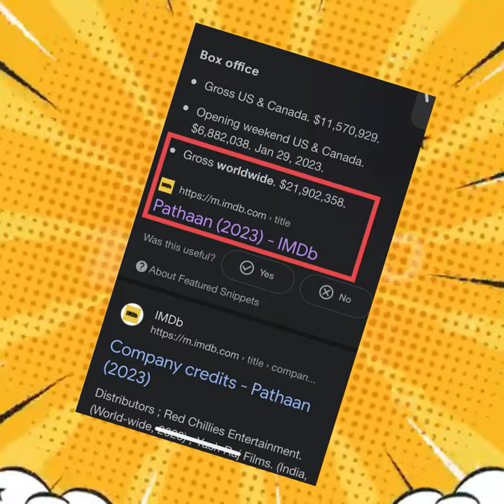Pathaan Income Is Fake Or Real ? 😱 pathan | Ladder Facts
RRR